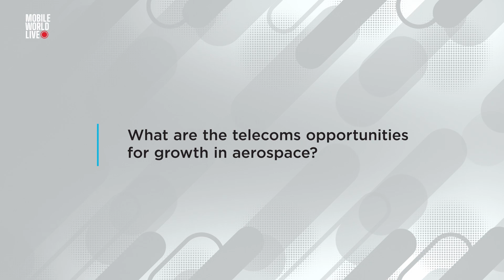Stewart Marsh on deep tech innovation and growth opportunities for aerospace | MWC 2024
CC believes embracing deep tech will be key to driving business growth across satellite and telecoms. Live from Mobile World Congress 2024, CC's Head of Aerospace Stewart Marsh explores the deep tech opportunities CC is exploring to advance non-terrestrial network innovation.

In the quickly evolving technological landscape, Stewart envisions High Altitude Platforms (HAPs) as the future equivalent to traditional cell tower companies, offering enhanced coverage possibilities. Meanwhile, direct-to-device capabilities in satellite communications offer exciting opportunities for forward-thinking organisations. Join CC as we navigate through the hype to embrace breakthrough deep tech to create true differentiation and business growth in telecoms and satellite.